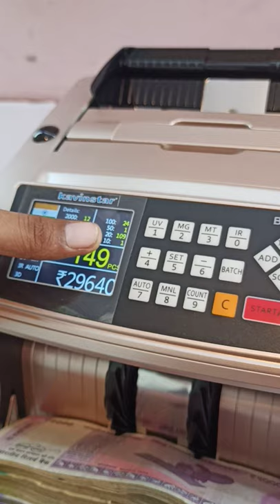Fully Automatic Mix Cash Counting Machine with Fake Currency Detector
by Arun Singh
Hello viewers,
In this
I'm showing KAVINSTAR BR 560 fully automatic mix cash counting machine. Top selling note counting machine in India

Features of BR 560 mix note counting machine

‣ Heavy Duty Options
‣ Total Value Counting Options
‣ Sorting Options
‣ Currency Detect Options (Dollar and Euro)
‣ Fast counting speed
‣ Batch function with build in display
‣ Detects & count both old & new currencies
‣ Automatic count mode
‣ Easy Maintenance
‣ Fake note detection (UV, MG, IR, MT)

My recommendation for note counting machines on Amazon -

KAVINSTAR VC-2108 Cash Counting Machine with Fake Note Detector:

KAVINSTAR OLC Prime Note/Cash/Money/Currency Counting Machine with Fake Note Detection:

KAVINSTAR BR-560 Mix Note Counting Machine with Fake Note Detector:

KAVINSTAR BR-560 Black Mix Note Counting Machine:

KAVINSTAR Mix Note Value Counting Machine with Fake Note Detector:

KAVINSTAR Mix Master Value Counting Machine with Fake Note Detector:

KAVINSTAR Loose Mix Note Value Counting Machine with Fake Note Detector:

KAVINSTAR Value Master Mix Note Counting Machine with Fake Note Detector:

Kavinstar Touch PRO – Mix Note Value Counting Machine with Fake Note Detector:

HINDVANTURE Note Counting Machine with Fake Note Detection UV MG for All Indian Currency Notes (White):

HINDVANTURE Original Mix Note Counting Machine with Fake Note Detector:

My recommendation for note counting machines on Flipkart

kavinstar fully automatic money counter & detector for new & old indian currency Note Counting Machine  (Counting Speed - 1000 notes/min)

kavinstar OLC Prime Note/Money/Currency Counting Machine with Fake Note Detection Note Counting Machine  (Counting Speed - 1000 notes/min)

kavinstar BR-560 Note Counting Machine  (Counting Speed - 1000 notes/min)

kavinstar BR 560 Mix Note/Money/Currency Counting Machine With Fake Note Detection Note Counting Machine  (Counting Speed - 100 notes/min)

kavinstar Mix Value Counter Currency Counting Machine With Counterfeit Notes Detection Note Counting Machine  (Counting Speed - 1000 notes/min)

kavinstar Mix Value Note Counting Machine/Money/Currency/Cash Counting Machine with Mg Note Counting Machine  (Counting Speed - 1000 notes/min)

kavinstar Touch Pro Latest Updated Mix Note Value Counting Machine for New Indian Currency Note Counting Machine  (Counting Speed - 1000 notes/min)

kavinstar Mini Jumbo Fake Note Detector Machine UV Light MG Light Countertop Counterfeit Currency Detector  (MG, UV)

kavinstar Super Jumbo Fake Note Detector Machine Countertop Counterfeit Currency Detector  (UV, MG)

or
Call and WhatsApp Following Numbers:👇
🛒🚩 (Store Address): Arun Automation, 73 & 74 DSIDC Complex,
Near Bapu Park, Kotla Mubarakpur, (South Delhi) New Delhi, 110003.